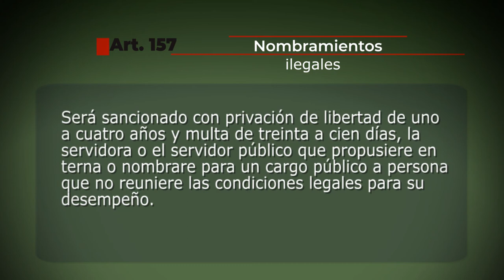Ley 004. Articulo 157. Nombramientos Ilegales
Ley N° 004 de Lucha contra la Corrupcion, Enriquecimiento Ilicito e Investigacion de Fortunas Marcelo Quiroga Santa Cruz.

Articulo 157. (Nombramientos Ilegales). Será sancionado con privación de libertad de uno a cuatro años y multa de treinta a cien días, la servidora o el servidor público que propusiere en terna o nombrare para un cargo público a persona que no reuniere las condiciones legales para su desempeño.

Con Transparencia y sin Corrupcion